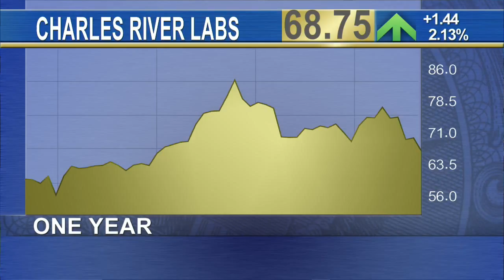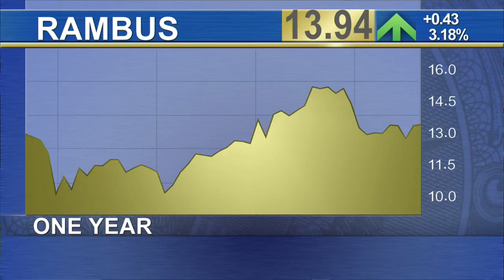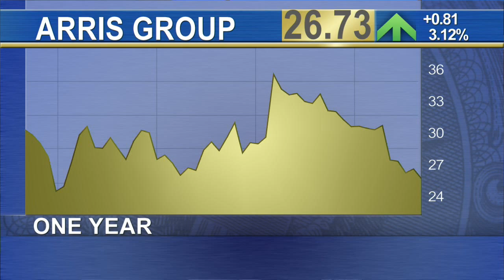Charles River, Rambus and Arris Shares Ready to Race Ahead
It’s not easy for value investors to gain exposure to the growth-fueled and often-pricey biotech sector. Ben Nahum, portfolio manager for the Neuberger Berman Intrinsic Value Fund, said perhaps the best way is to own shares of contract research player Charles River Laboratories (CRL). 'If you look at Charles River, all the new drugs that came out in 2014 they worked on over half of those drugs that came to market,' said Nahum. 'So we think it’s a reasonable way to participate in the biotech industry.' Shares of Charles River are up 9% so far in 2015. The iShares Nasdaq Biotechnology ETF which tracks the sector is up 14.5% year-to-date. The Neuberger Berman Intrinsic Value Fund is down 2.7% this year, according to fund-tracker Morningstar. Nahum is also bullish on Verint (VRNT), down 17% year-to-date, saying the fraud protection provider has tremendous upside despite being dragged down by foreign currency woes last quarter. 'At 13 times earnings and the markets that they play in, we consider it a compelling value,' said Nahum, adding that the company has recently entered the cybersecurity market with a large contract he believes to be with the Israeli Defense Forces. Nahum is similarly bullish on memory provider Rambus (RMBS), up 24% thus far in 2014, saying the company is far different from the high-flyer in the internet bubble.